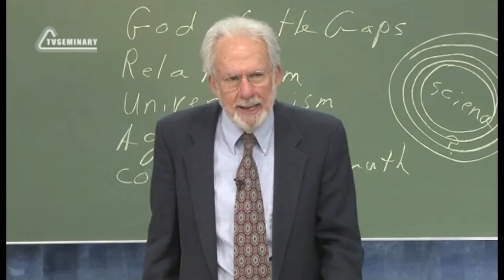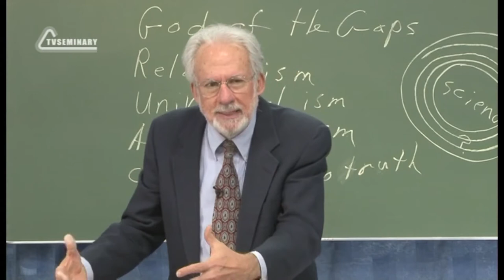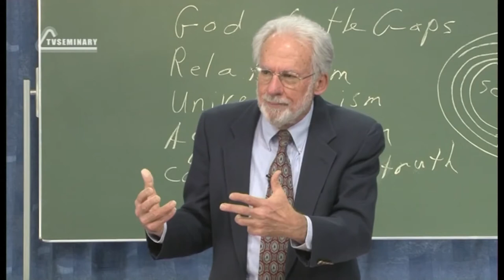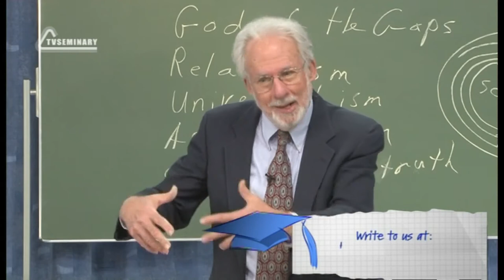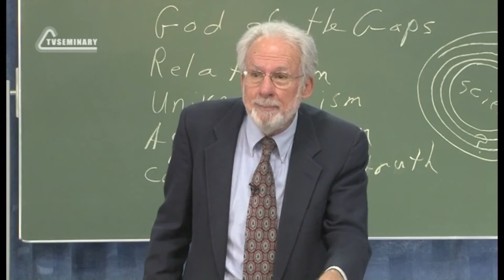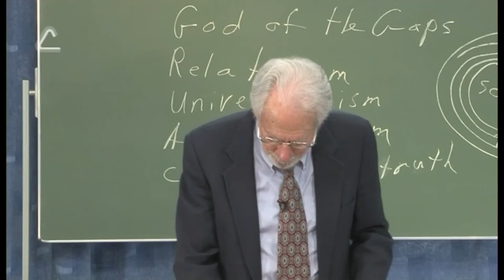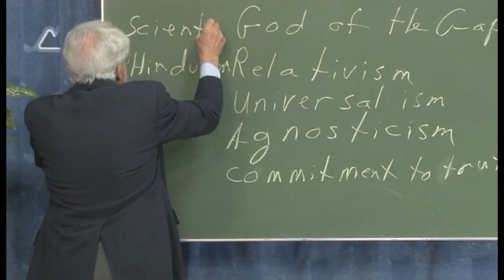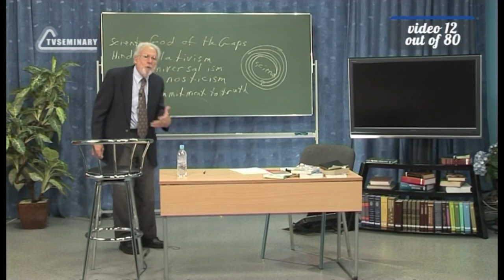A504 Eng 12 The World of Religions Relativism